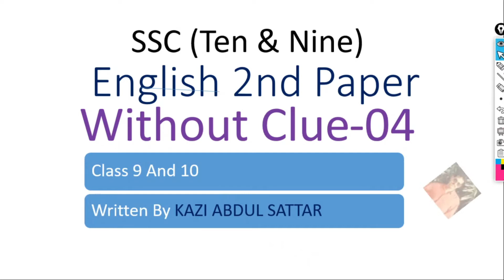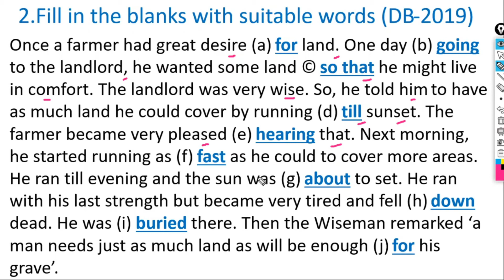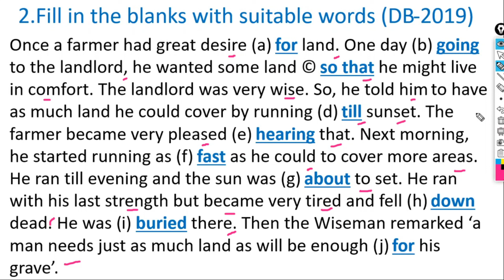SSC English 2nd paper | Academic Education for 10 and 9 English | grammar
SSC English 2nd paper, academic education for 10 and 9 English 2nd paper, 9-10 English 2nd paper, class 9 English 2nd paper, class ten English grammar, secrets of learning English grammar, tips and tricks of learning English grammar are here. This channel is only for Education purpose. Specially math and English for the students of class 9 and 10. Students are staying at home to protect themselves from corona virus. They are totally detached from study. To utilize their idle time, I have taken some initiatives. I have started making You Tube videos which will engage the students gaining knowledge.
credit
OBS Studio
Audacity